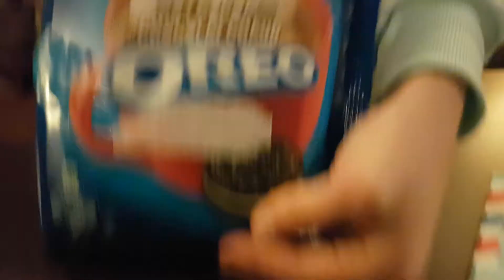Ultimate Christmas Candy and Cookie and Onesie Party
Candy Kid and special guests do a Christmas candy review, taste some christmas cookies, and go crazy in their onesies.

This was recorded back during Christmas, but I guess it's Christmas in April now!?

First up is a Christmas candy review where they taste Chocolate Mint Mentos and some White Chocolate Reese Peanut Butter Cups.

Next they try some Christmas cookies.  First was a special Oreo Hot Cocoa flavour, then they moved onto to some homemade Christmas cookies.

All the special guests are wearing onesies (unicorn onesie, panda onesie, and narhwal onesie).  Lots of crazy onesie dancing.